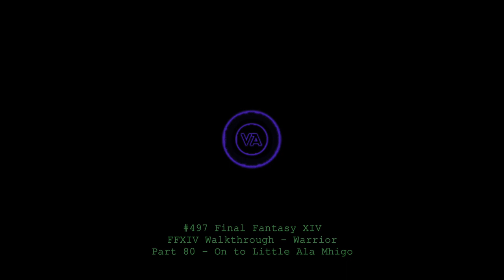Let's play Final Fantasy XIV - MSQ Walkthrough - Part 80 - On to Little Ala Mhigo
This is MSQ Part 80 - "On to Little Ala Mhigo", from The Realm Reborn.